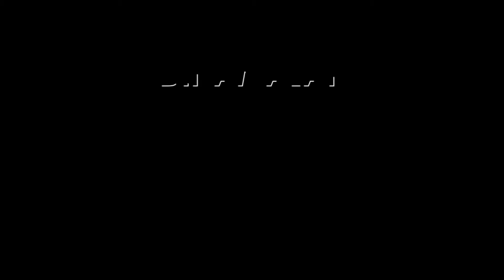அமித்ஷாவுடன் தாறுமாறாக பறந்த ஹெலிகாப்டர்-வீடியோ | Amit Shah helicopter video | Begusarai | Bihar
தறிகெட்டு பறந்த ஹெலிகாப்டர்
அமித்ஷா உயிர் தப்பியது எப்படி

திக் திக் வீடியோ

அமித்ஷாவுடன் தாறுமாறாக பறந்த ஹெலிகாப்டர்-வீடியோ | Amit Shah helicopter video | Begusarai | Bihar#Amit